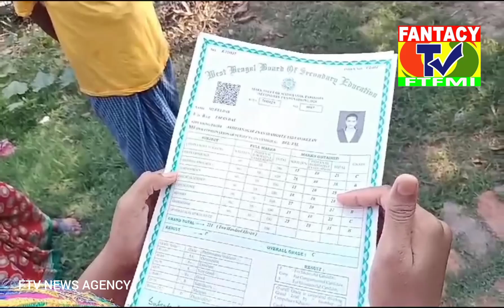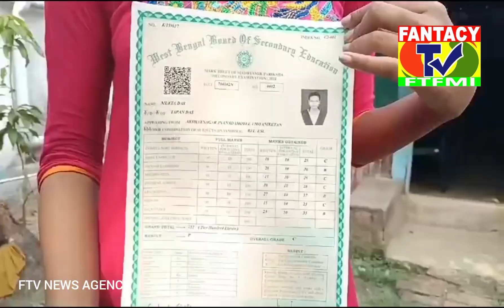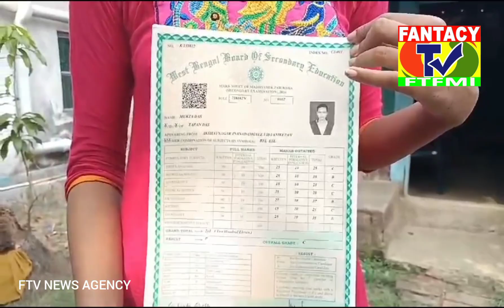প্রতিবন্ধকতাকে হার মানিয়ে মাধ্যমিকে উত্তীর্ণ পশ্চিমবঙ্গের বাসিন্দা দুই বিশেষ চাহিদা সম্পন্ন ছাত্রী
জীবনের সব প্রতিবন্ধকতাকে হার মানিয়ে মাধ্যমিক পরীক্ষায় উত্তীর্ণ হল কাকদ্বীপের হরিপুর দাসপাড়ার বাসিন্দা দুই বিশেষ চাহিদা সম্পন্ন ছাত্রী।

 দুজনেই কাকদ্বীপের অক্ষয়নগর জ্ঞানদাময়ী বিদ্যানিকেতনের ছাত্রী। একজন হল সঞ্চিতা গিরি ও অপরজন মুক্তা দাস। স্থানীয় সূত্রে জানা গিয়েছে, দুজনেই ১০০ শতাংশ বিশেষ চাহিদা সম্পন্ন ছাত্রী। সঞ্চিতার উচ্চতা মেরে কেটে ২ ফুট। হাঁটা তো দূরের কথা ঠিক মতো সে বসতেই পারেনা। প্রতিদিন মায়ের কোলে চড়ে স্কুলে গিয়েছে। সিট বেঞ্চে একপ্রকার শুয়ে শুয়ে খাতা পেন নিয়ে ক্লাস করত। প্রথম থেকেই তার কোন গৃহশিক্ষক ছিল না। মাধ্যমিক পরীক্ষার সময়ও ঘরে বসে একা পড়াশোনা করেছে। বাবা স্বপন গিরি অন্যের দোকানের কর্মচারী। দিন আনা দিন খাওয়া পরিবারে নিজের জেদেই সঞ্চিতা পড়াশোনা চালিয়ে গিয়েছে। এবার মাধ্যমিক পরীক্ষায় সে ২১০ নম্বর পেয়ে উত্তীর্ণ হয়েছে। আগামী দিনেও পড়াশোনা চালিয়ে যেতে চায়। তবে পড়াশোনার পাশাপাশি সঞ্চিতা ছবি আঁকতে খুব ভালোবাসে। ভবিষ্যতে সে আর্ট কলেজে পড়াশোনা করে চিত্রশিল্পী হতে চায়।
                   মৎস্যজীবী পরিবারের সন্তান মুক্তাও প্রতিদিন জীবনের সঙ্গে লড়াই করে চলেছে। বাইরে থেকে দেখলে মনে হবে সে আর পাঁচজনের মতোই স্বাভাবিক। কিন্তু জন্ম থেকেই মুক্তা মুক ও বধির। কানে একদমই শুনতেও পায় না, কথাও বলতে পারে না। ছোটবেলা থেকে দিদিদের পড়াশুনা করতে দেখেছে। তাঁদের পাশে বসে খাতা পেন নিয়ে সে এক সময় খেলা করত। সেই খেলার ছলেই যে মুক্তা একসময় স্বরবর্ণ ও ব্যঞ্জনবর্ণ চিনে নিতে পারবে, তা পরিবারের কেউই ভাবতে পারেননি। স্কুলের ক্লাসের শিক্ষকদের মুখ নাড়া দেখে সে পড়াশোনা আয়ত্ত করত। এবছর সে মাধ্যমিক পরীক্ষায় ২১১ নম্বর পেয়ে উত্তীর্ণ হয়েছে।

                     এবিষয়ে অক্ষয়নগর জ্ঞানদাময়ী বিদ্যানিকেতনের প্রধান শিক্ষক আশীষ কুমার মাইতি বলেন, "স্কুলের শিক্ষকদের প্রচেষ্টা সফল হয়েছে। সঞ্চিতা ও মুক্তা পাস করায় প্রত্যেকেই খুব খুশি। এই দুই ছাত্রীর বিভিন্ন সমস্যা থাকার কারণে স্কুলের পক্ষ থেকে স্পেশাল ক্লাস করা হয়েছে। এমনকি ছুটির সময়েও এই দু'জন ক্লাস করেছে।"